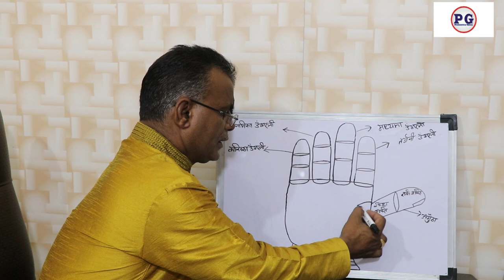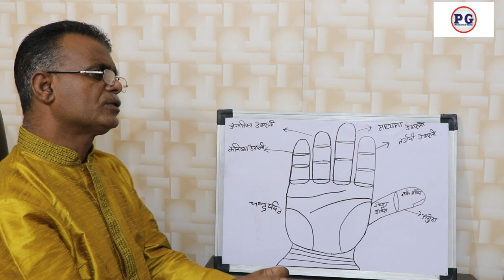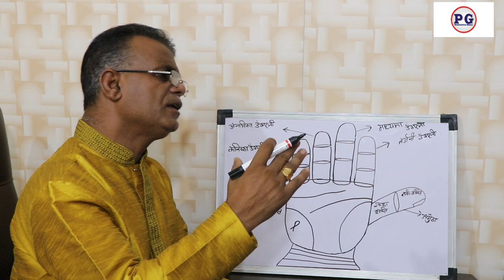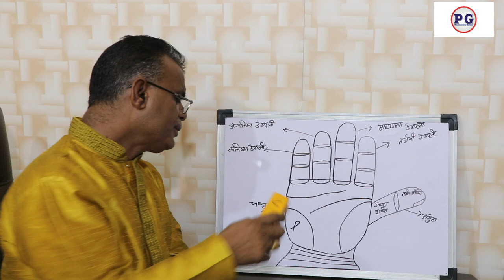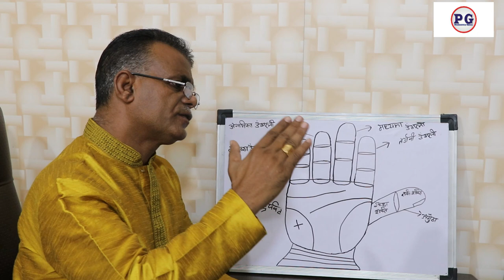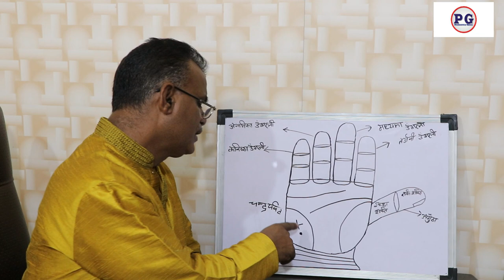क्या कहते है चंद्रग्रह के शुभ प्रभाव | What are the auspicious effects of moon planet | 9988460713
What are the auspicious effects of moon planet
palmistry lines
palmistry reading
indian palmistry
palmistry money line
palmistry basics
palmistry online
learn palmistry
palmistry app
palmistry children
cheiro palmistry
palmistry money triangle
hand palmistry
head line in palmistry
palmistry books